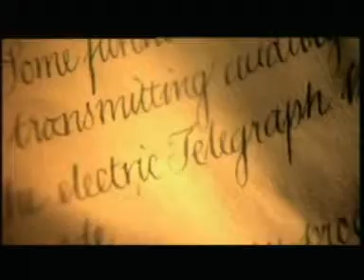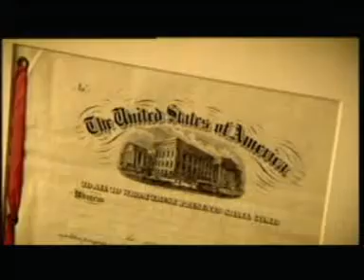Inventions That Changed The World The Telephone 003